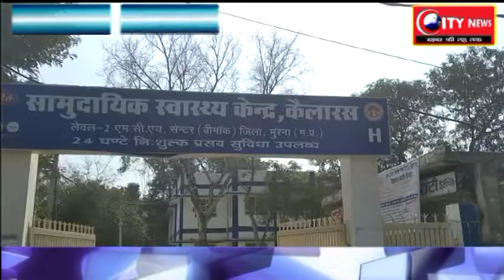मप्र---सामुदायिक स्वास्थ्य केंद्र में किया गया बृक्षारोपण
मुरैना से आशीष दंडोतिया की रिपोर्ट